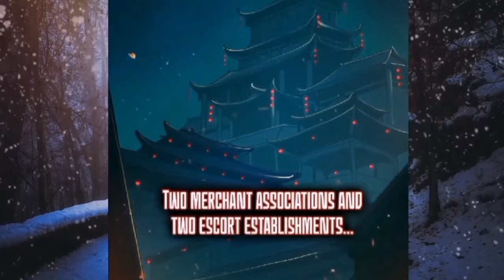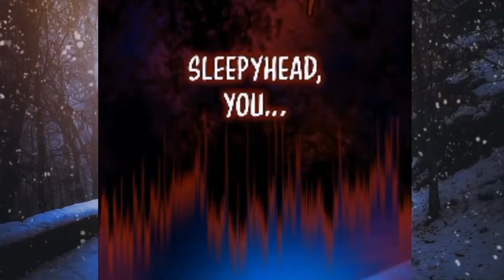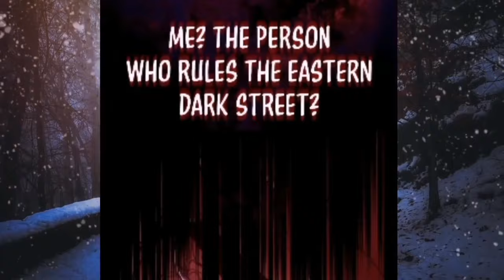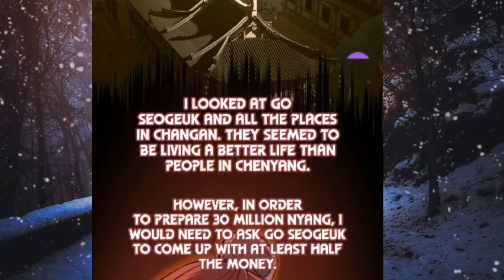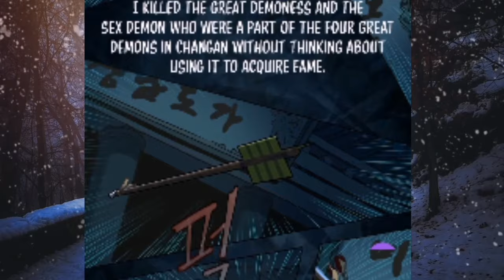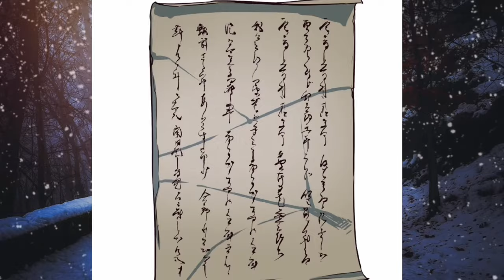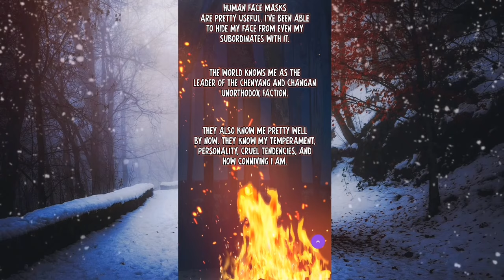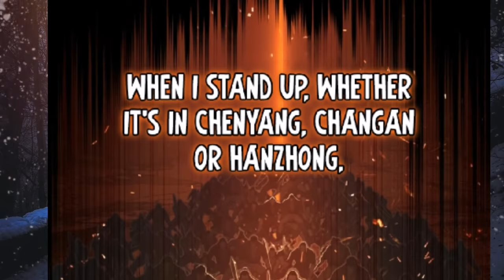He Returned After 10 Years With Great Abilities Became Powerful Enough To Kill Anyone - Manhwa Recap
(1-12)  The Boy Came Back After 10 Years To Get Revenge After Getting Trained By Venom Demons - Manhwa Recap
He Returned After 10 Years With Great Abilities | Became Powerful To Kill Anyone  - Manhwa Recap
► Part 1 to 12, Part 2 timing 12:11  , Part 3 timing 22:43, Part 4 : 39:00 ,
Part 5:  57:00 , Part 6: 1:22:00  .  Part 7:  2:05:00 . Part 8: 2:32:00 , PART 9: 3:17:00 . Part 10: 4:21:00 .Part 11 : 05:09:39 , Part 12: 6:00:49 .
►Wear Headphones.
►►► I don't own this Manhua/Manhua/Manga/Webtoon
The Manhwa Enclave
manhua
Manhua recap
manga recap
manhwa recap
manhwa
manga
donghua
MANHWA
MANHUA
DONGHUA
webcomic
anime
best summary
op mc
sword fanatic wanders through the night
badass
Best manga recaps